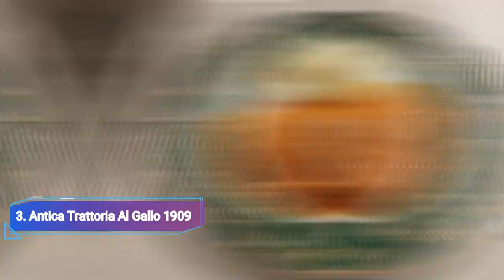Top 10 Restaurants in Ravenna | Italy - English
Ravenna is a city in Emilia-Romagna, Italy. It's known for the colorful mosaics adorning many of its central buildings, like the octagonal Basilica di San Vitale, the 6th-century Basilica di Sant'Apollinare Nuovo and the cross-shaped Mausoleo di Galla Placidia. North of the center, the Mausoleo di Teodorico built in the 6th century for King Theodoric the Great, is a Gothic, circular stone tomb with a monolithic dome. In this video, we are going to discuss top 10 restaurants in Ravenna and the finest places to eat in Ravenna. Our esteemed viewers are in for a treat today, and they must dine in these best restaurants to visit in Ravenna to get the real taste of some of the most delicious dishes ever cooked.

There are countless restaurants in Ravenna and eateries which includes Ravenna best restaurants for everyone no matter what their taste buds are craving. These Ravenna restaurants provide top quality food with superb taste, and an amazing environment for dining in with family and friends. Visit Ravenna best restaurants in Italy, and enjoy an amazing food tourism. Make unlimited memories and cherish some of these amazing menus, cuisines, and themes.

There are many beautiful restaurants in Ravenna. Italy has some of the best restaurants in Ravenna. We collected data on the top 10 restaurants to visit in Ravenna. There are many famous restaurants in Ravenna and some of them are beautiful restaurants in Ravenna. People from all over Italy love these Ravenna beautiful restaurants which are also Ravenna famous restaurants. In this video, we will show you the beautiful restaurants to visit in Ravenna.